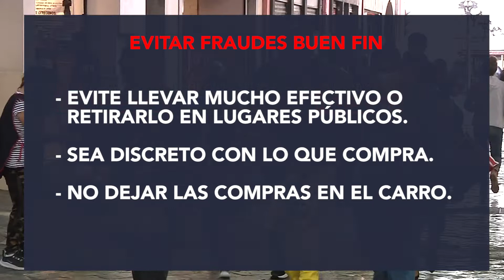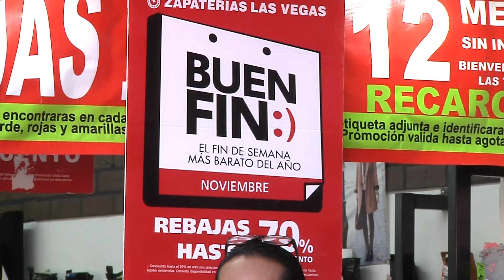Recomendaciones para hacer compras inteligentes en el Buen Fin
Cabe mencionar que Profeco lanzó la página Quién es quién en los precios del Buen Fin, con la finalidad de que los compradores puedan revisar los costos de algunos productos para hacer compras inteligentes